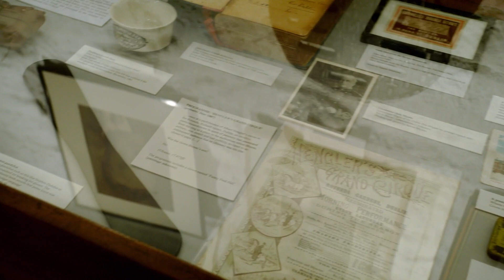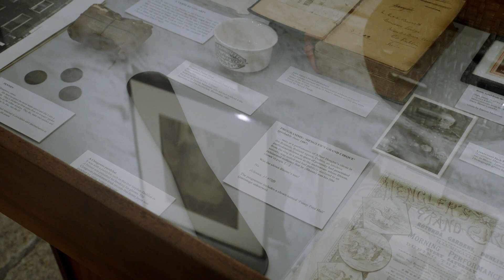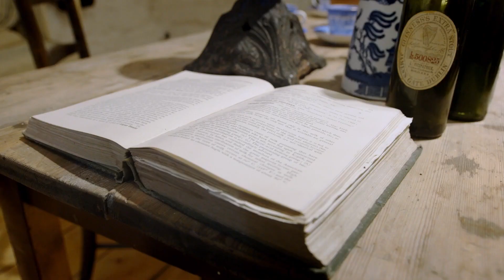Visit James Joyce Tower | DLR Tourism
The outdoors is truly accessible here. Travel just a few kilometres from Dublin’s City Centre and you’ll find yourself in a peaceful area that combines miles of wave lapped coastline with rugged mountain terrain.